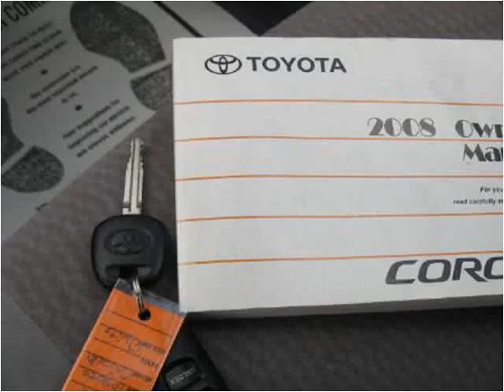2008 Toyota Corolla Used Cars Accident MD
This 2008 Toyota Corolla is available from Art Butler Auto Sales.